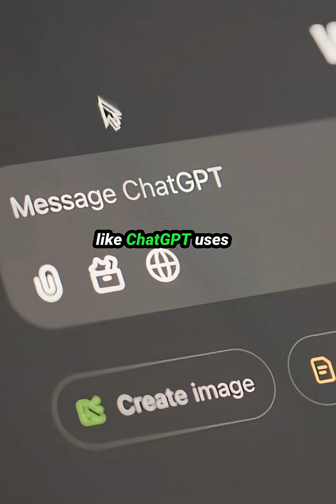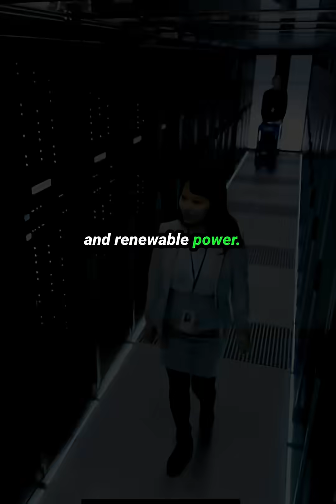SZA Predicts the Future: A.I. & Humanity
Did you know your favorite AI tools could be harming the planet and disproportionately affecting Black and Brown communities? Training models like ChatGPT use immense amounts of electricity and water, often placing the burden on low-income neighborhoods. This episode delves into the concept of digital environmental racism and how we can push for cleaner and fairer AI development. Learn how to advocate for renewable energy, community
oversight, and responsible tech practices.

Environmental Focus